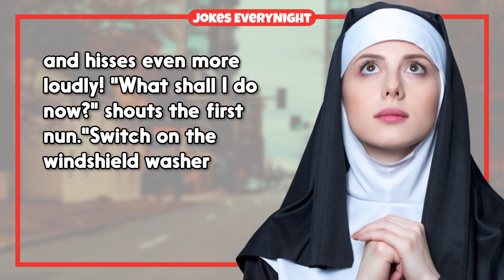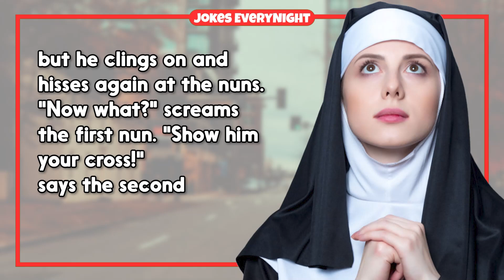Dirty Joke – #1013 | Jokes Everynight